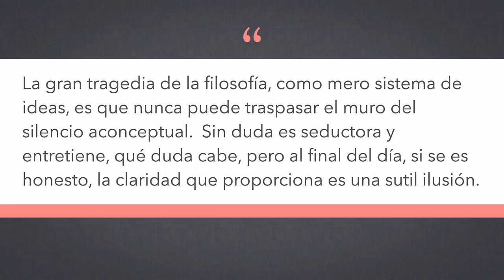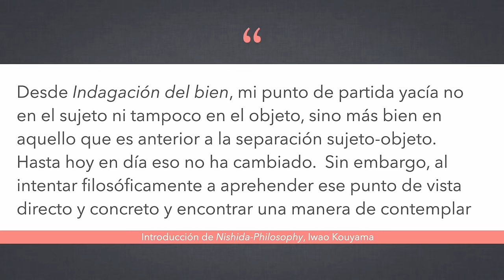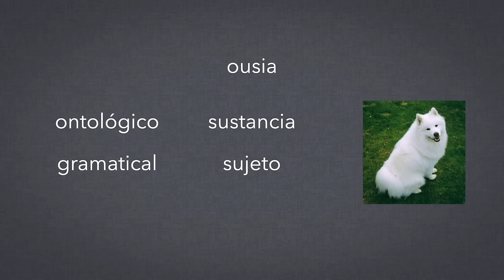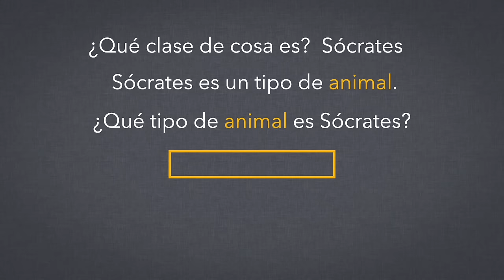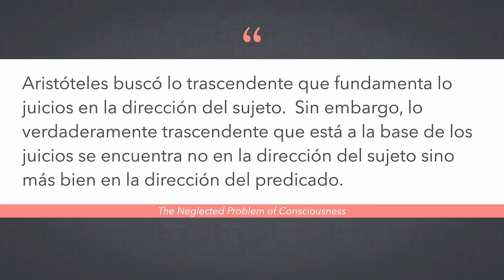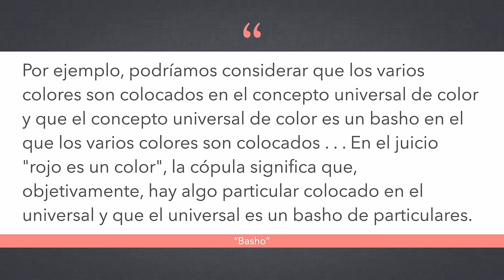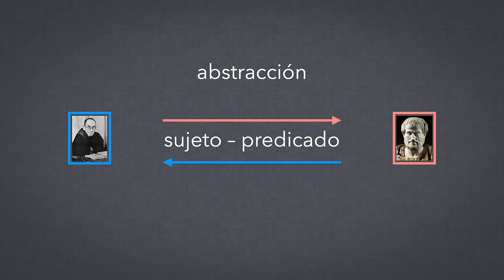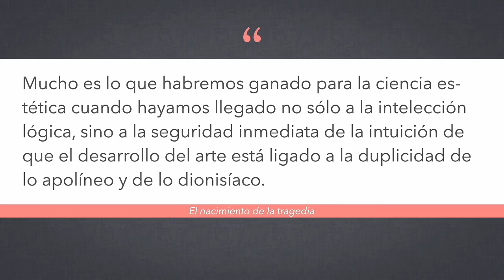Kitaro Nishida y la lógica de la nada, pt. 2/3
Hoy un análisis de la lectura que Nishida hace de Aristóteles y el hipokeimenon, la importancia que pone en el predicado, y introducimos su concepto de basho.  Terminamos con un análsis de un problema en Nietzsche, Kant, Russell y Wittgenstein que con su noción de basho Nishida resuelve de forma muy elegante.